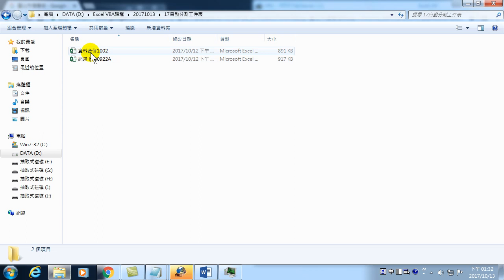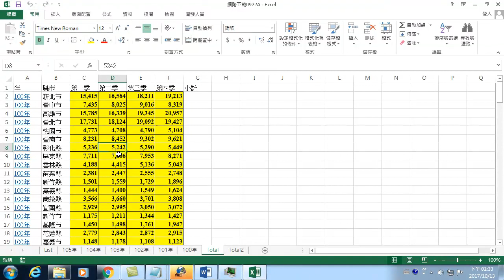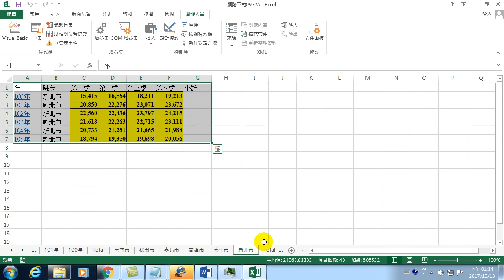如何將6都資料分別放在6張專屬的工作表中-01.(VBA教學)-36.01.